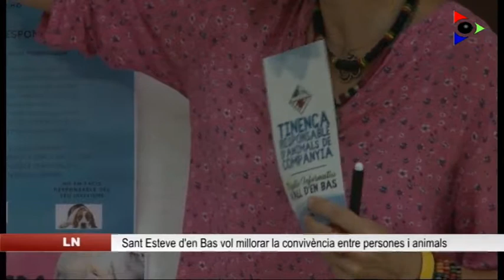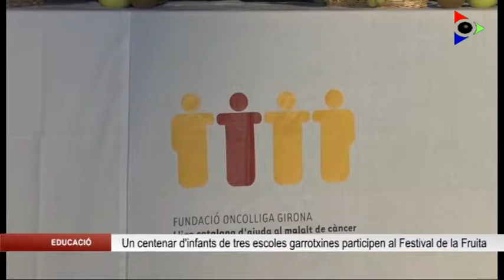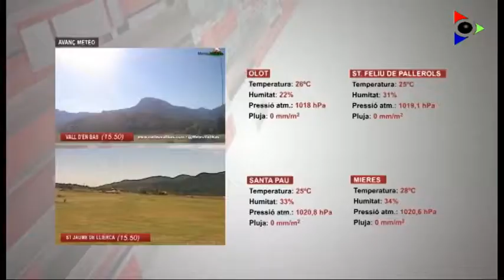Edició vespre del dimecres 3 octubre 2018